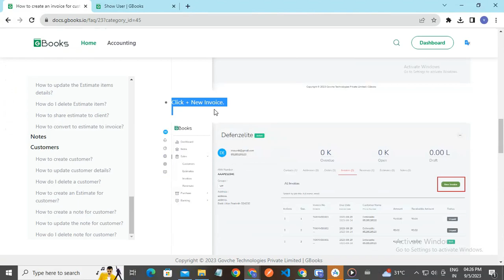How to create an invoice for customer?